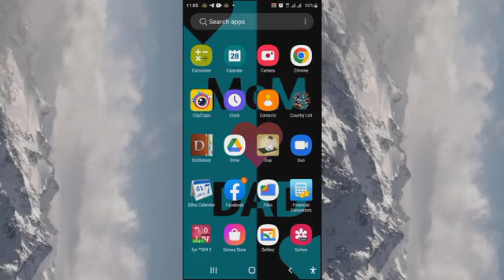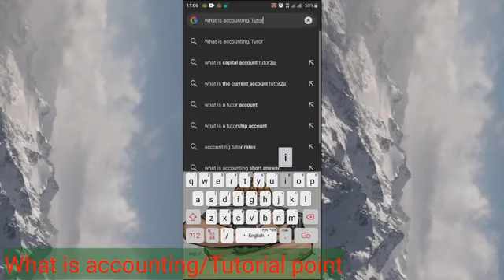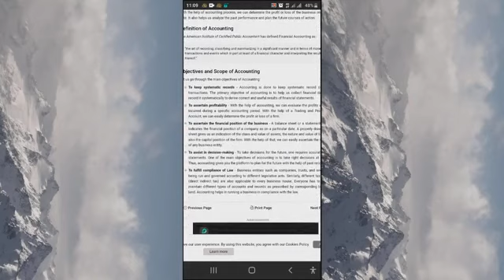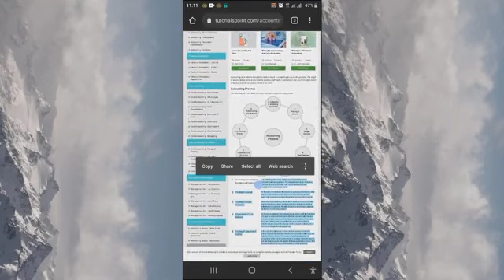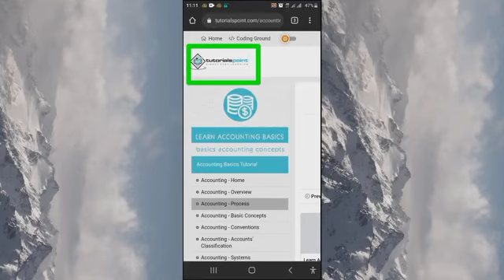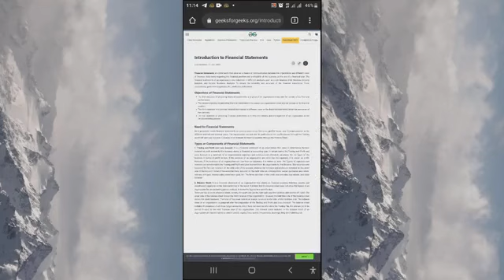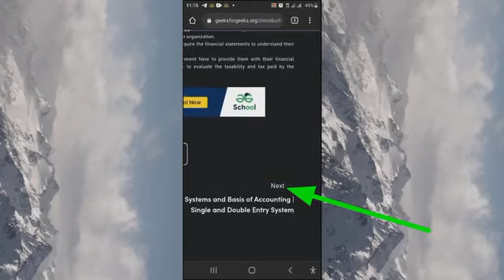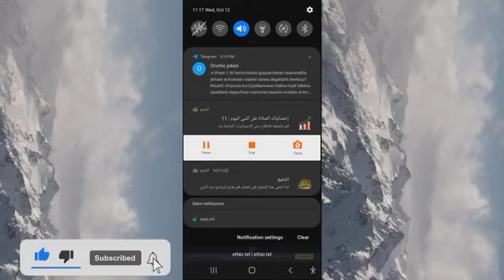How to earn(Solved) assigments on website |Akkamitti assigment deebisaa argachuu dandeenya Simply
Tutorial point
 Website lamaan kun assigment hojjachuuf baayyee simple easy godhee kan power Point dhaan nuuf addaan baasan waan taheef akkaataa ittiin irraa argachuu dandeessan beekuf video keenya kana hamma dhumaatti daawwadhaa

Art farahaan baddeysaa
Channel kenya Waa'ee barnootaa irratti hubannoo fi xiyyefannoo kan godhuu
Kanaaf channel keenya kanaaf haarawa kan taatan barnoota fi references garagaraa argachuuf
Akkasuma telegram keenya kana join godhuun Miseensa keenya ta'aa 👇👇👇
Nu qunnamaa